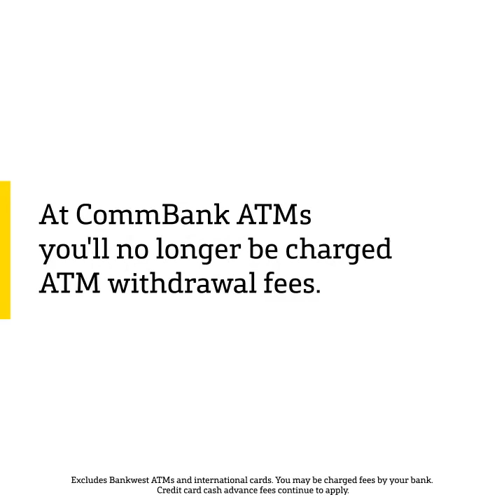Good News from Commonwealth bank,NO ATM FEES👏👏👏